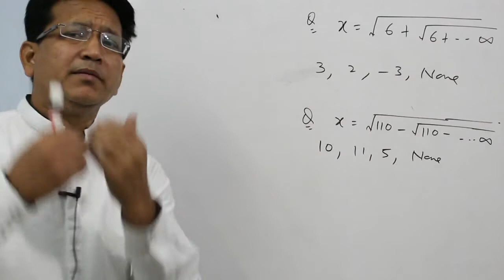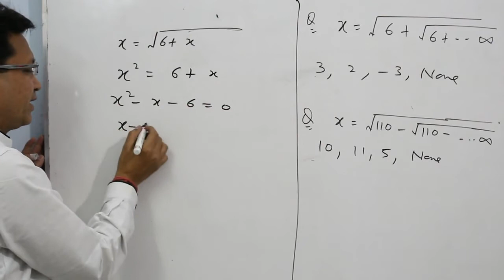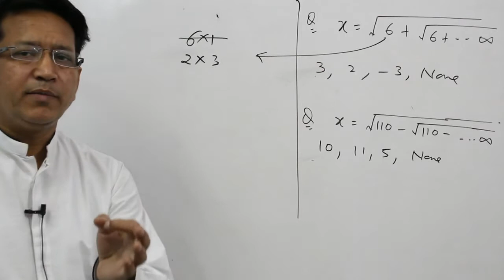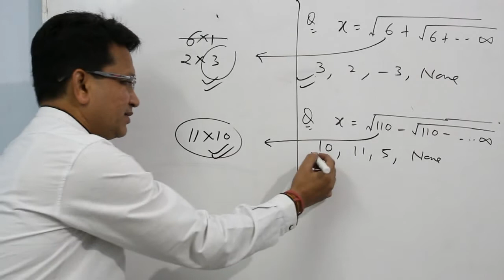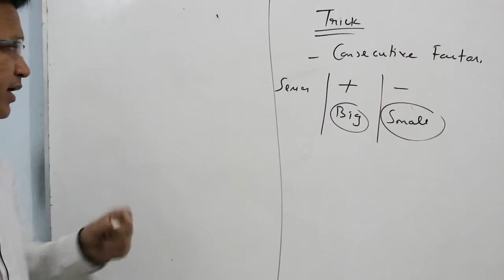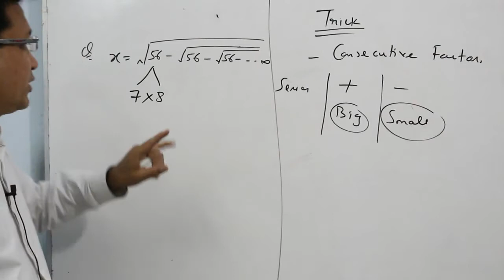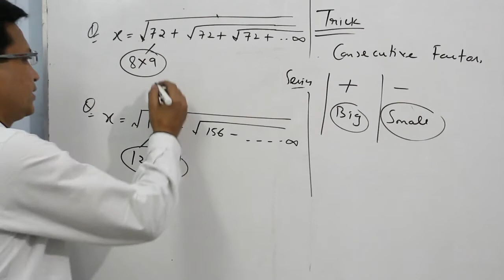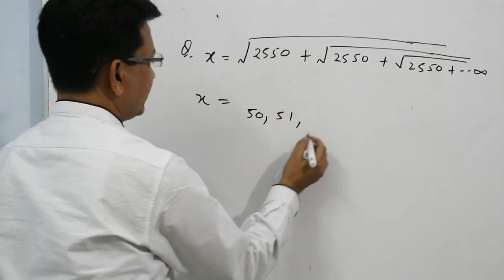Maths Tricks | Trending Maths Ki Class 2 | CBSE / IIT JEE / SSC / IBPS / MBA CAT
Hello students now we are going to start 'Trending Maths ki Class' TMKC series. In this series you find Fabulous Maths Tricks and concept for each level and class and competition.
1. Mind blowing Concept, Formulaes and tricks for solving Basic and Advance Maths for CBSE / IIT JEE / ICSE. If your going to prepare maths for any competition like SSC , IBPS, MBA CAT, IIT JEE the these trick are very important for you. Most important concept of Maths and their Formulas.
2. After watching this video you come to know that 'How to deal with and how to use Formulas'.
3. Excellent Shortcuts / Tricks for IIT -JEE Main and Advance and for class 9th to 12th. Math is very important chapter for boards, so get ready for excellent math tricks. CBSE Board Paper now change. 12th CBSE Board introduce 20 MCQ's in Maths Board Paper for 1 marks each. These Concepts and tricks are now very important for Boards and IIT- JEE as well. 4. In this channel we upload video lectures and Tricks for each and every topic of 12th board MATH and also MCQ's for every topics of mathematics.
5. Just in few seconds you can solve many Questions after watching full video. Shortcuts/ concepts and formulaes for IIT JEE MATHS and others Engineering Entrance Exams.
6. SSC CGL / IBPS / MBA CAT / NDA / others are become very easy after 'TMKC'.
7. Maths simplification best tricks for any level by Ruchin Bansal maths.